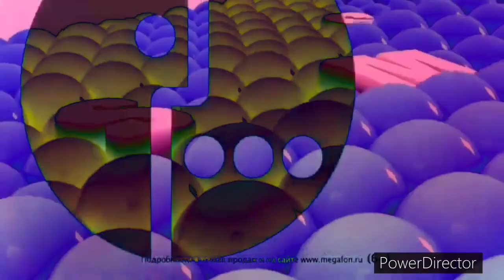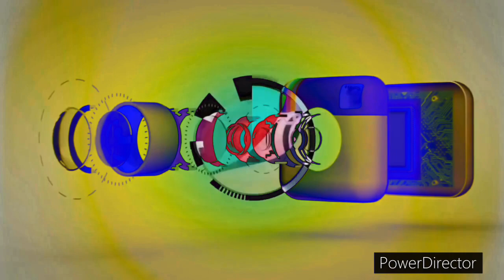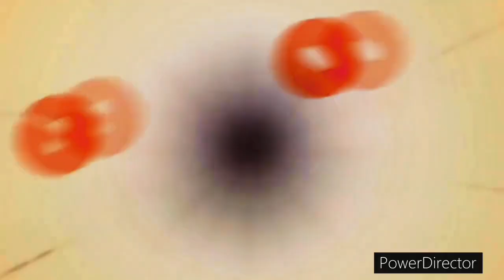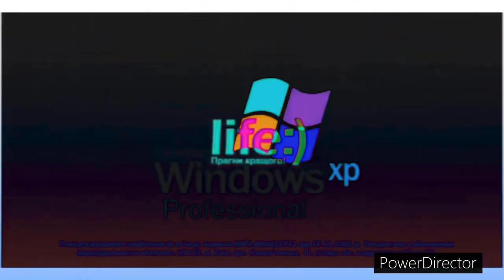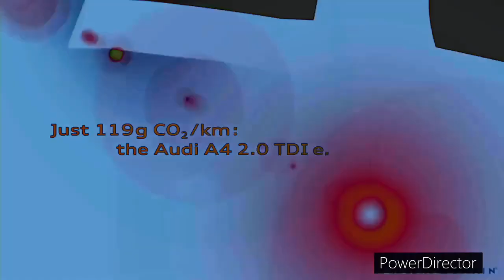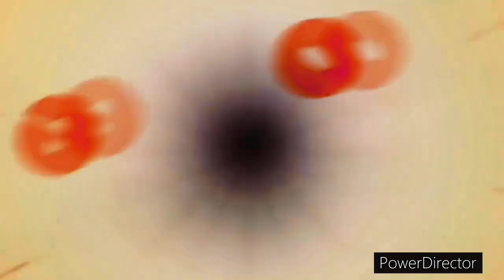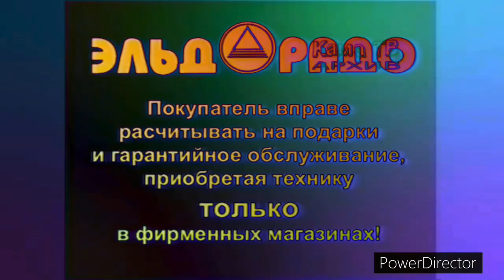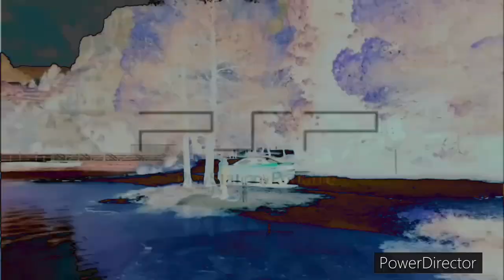The 2024 year best animation logos (updated) might confuse you